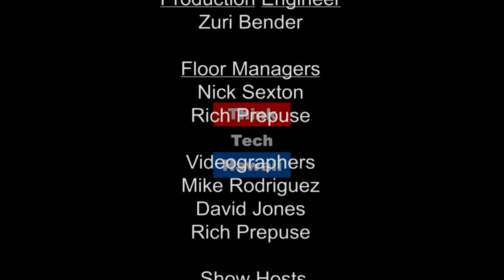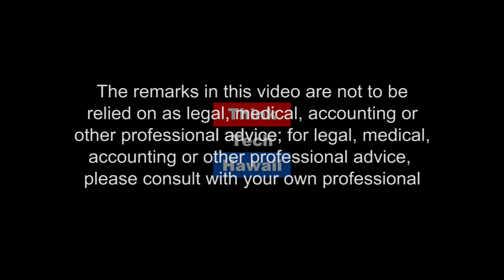FASHION ANNEX - Enos & Marzan REBOOT HI Fashion at Ala Moana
Ala Moana Center's Fashion Annex features an exploration of cultural evolution in the exhibit titled, REBOOT: Fashion Futures, through Oct 25th. What does HIFI do for Hawaii's fashion industry? In an age of technology, what meaning do garments and their origins have? Two of Hawaii's most renown contemporary artists, Solomon Enos and Marques Hanalei Marzan, explore an imagined future. What is the role of the creator-maker?  How can indigenous peoples perpetuate culture in new mediums?

after the show!